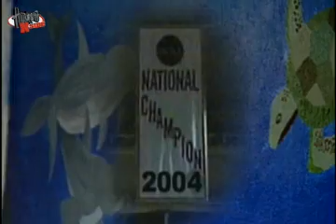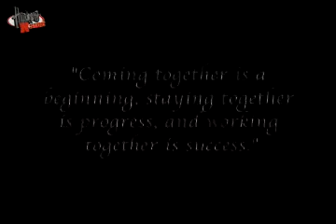Huskers Volleyball girls rule too!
We have tallent all over the place.  Our Girls volleyball 2006.

and tallent at Huskervision!  HUSKERS.com original source